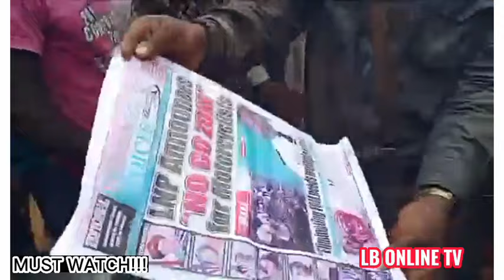Motorcyclists Escorted Hon. Yekeh Kolubah At Capitol Building Office - THE SWEET LAND OF LIBERTY